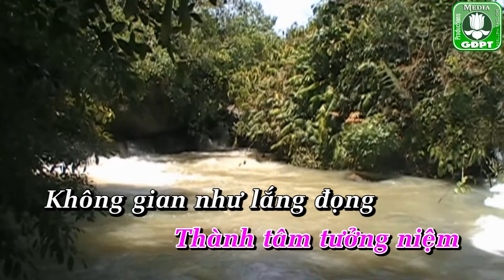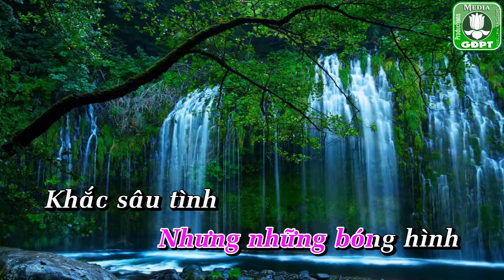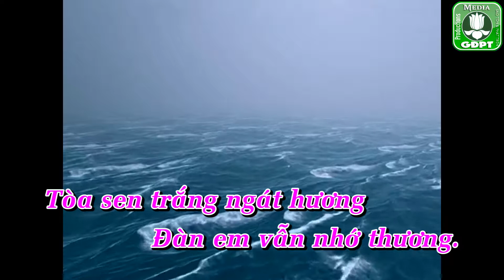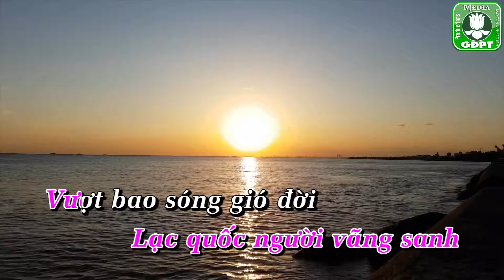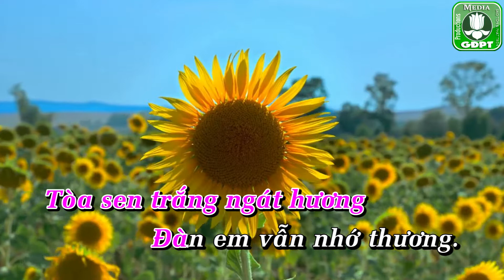Tưởng niệm karaoke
Nhạc melody hát Karaoke